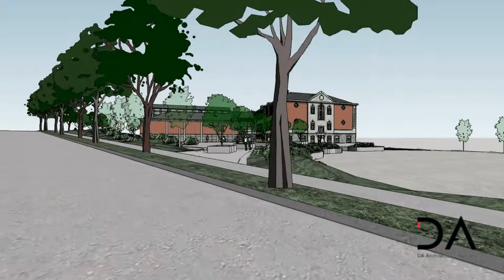Queen Mary Elementary Addition drive-by DA Architects & Planners